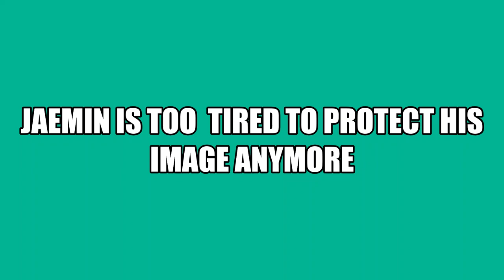JAEMIN is too tired to protect his image anymore